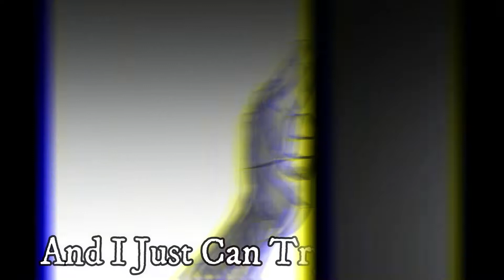Frans Week Day 6: Moving Forward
(Version en español sera subido pronto)

WARNING: SHAKY IMAGES!!

I Decided to make a special Video for Frans Week Day 6: Moving Forward

It took me a while to get this done, I kinda slacked out for a while and finally got the damn thing finished today, if your curious, it took like 34ish drawings to get this thing done, Again, its Kitty Frisk And Fascinum Sans, her current Canon relationaship.

Music is: SIAMÉS "Mr. FEAR"